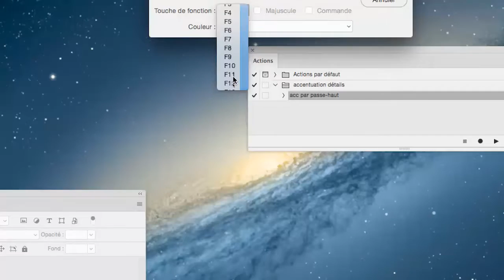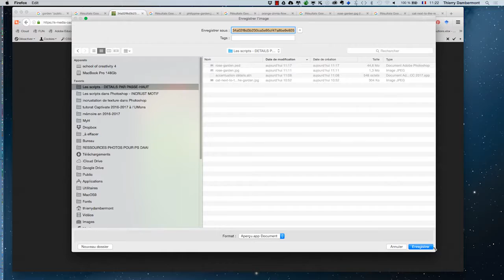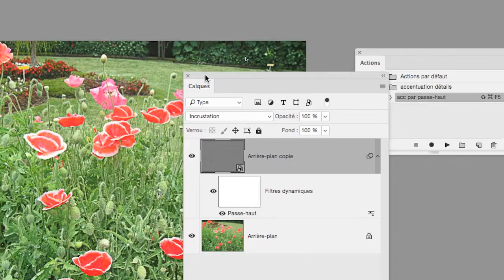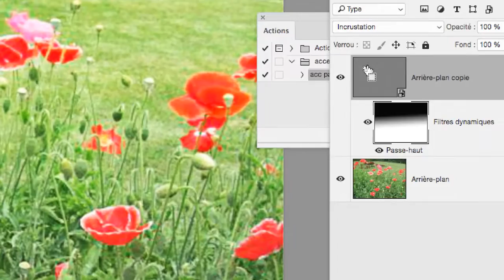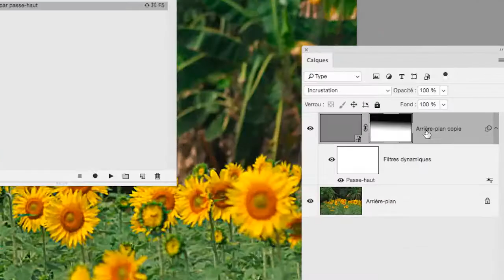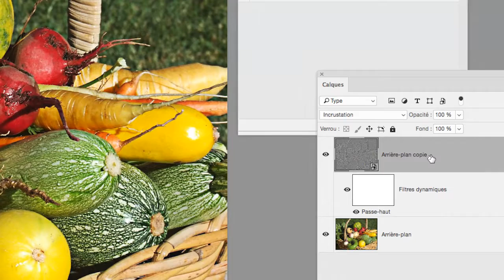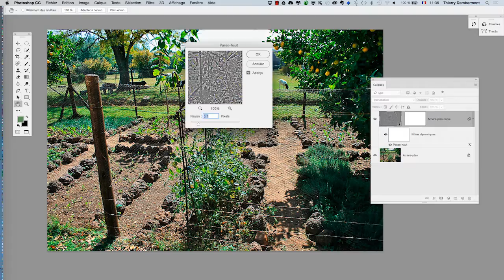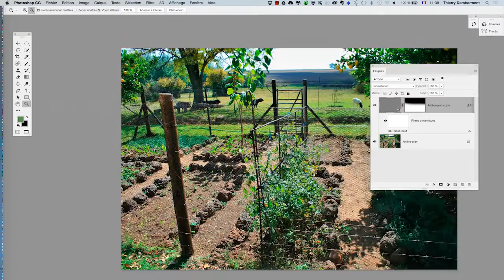cours complet Adobe Photoshop 2017 partie 232 ref X 07 720